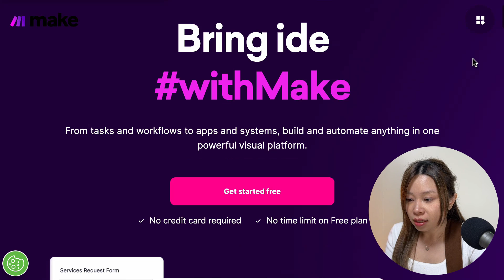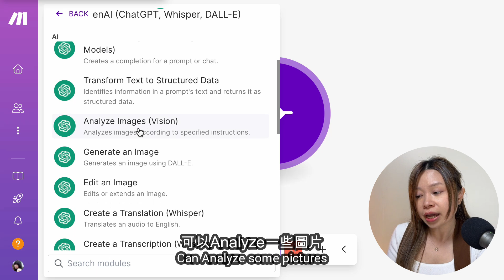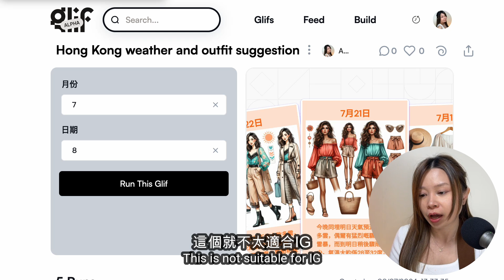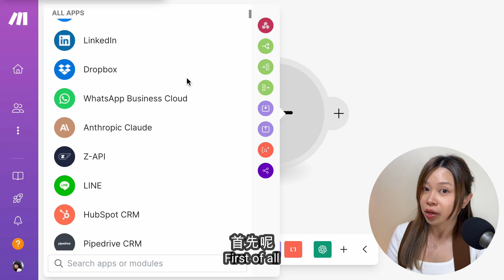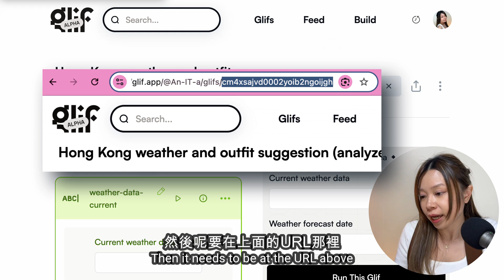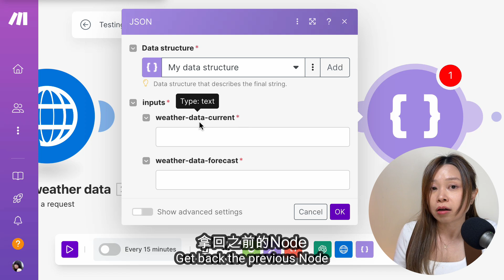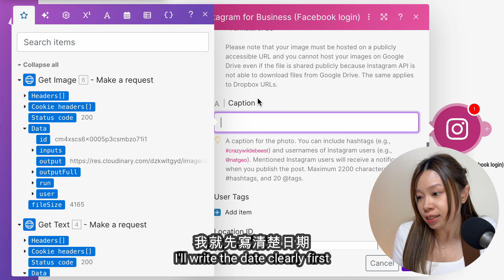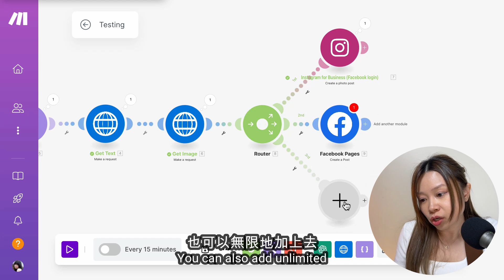【附教學】AI流程 - Make｜自動出post｜動用LLM、圖片生成｜0成本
AI流程 - Make
免費LLM、圖片生成 自動化

章節 Chapters
00:00 開場
00:49 make 介紹
05:21 講低成本 - glif
07:58 操作示範
17:42 總結